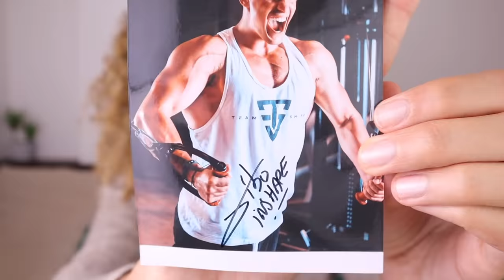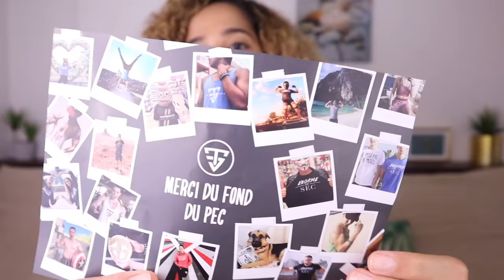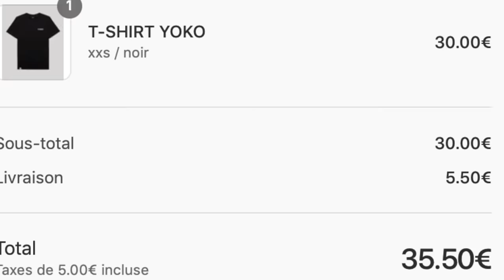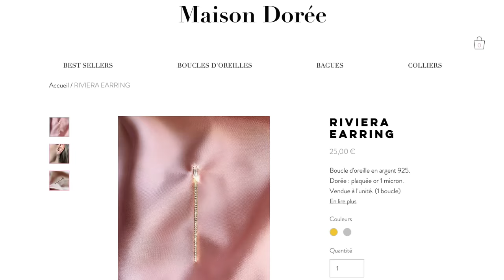JE TESTE LES MARQUES DES INFLUENCEURS : CHLOE B, ENJOY PHOENIX, TIBO INSHAPE... #1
Hellooo ! Aujourd'hui on va tester les marques des youtubeurs et voir s'ils vendent des produits de qualité ! Maison Dorée, Leaves and Clouds, Yoko, Team Shape...  Que valent ces marques de youtubeurs ? ?